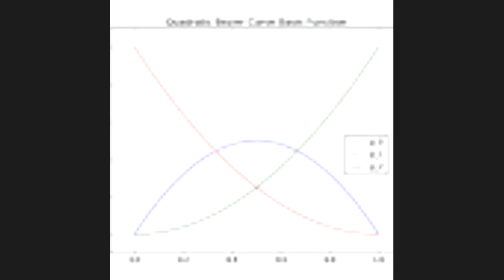Limit of floor function Thomas calculus.Ex.2.4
calculs thomas
limit of floor function
floor function